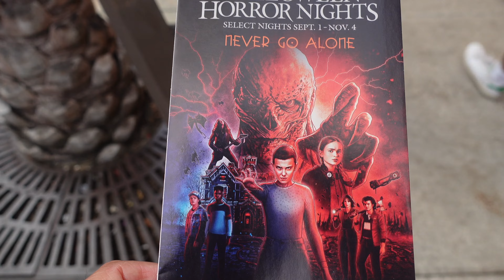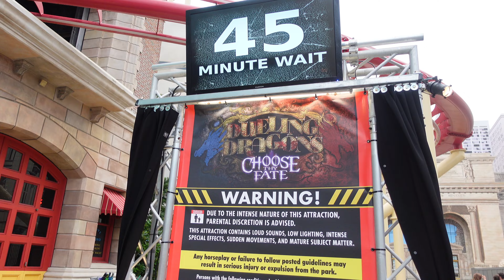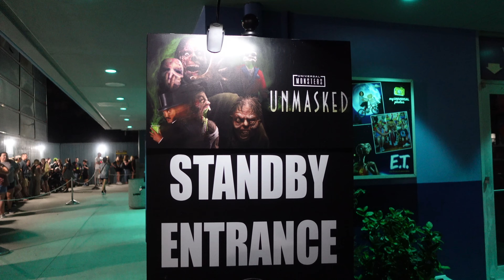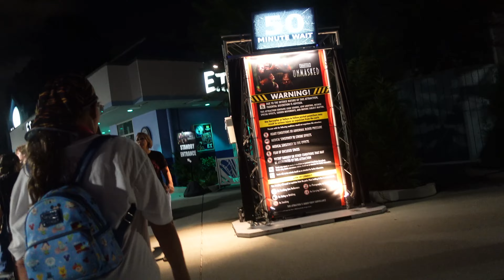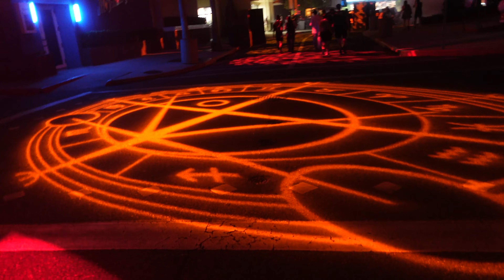My First Halloween Horror Nights!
Going to Universal's Halloween Horror Nights (HHN32) in Orlando for the very first time. Sep 15, 2023